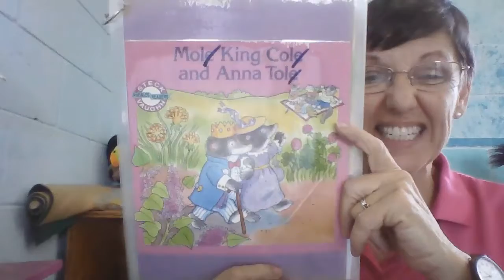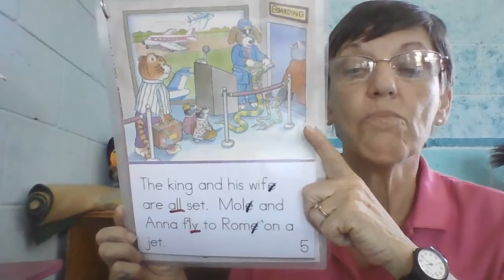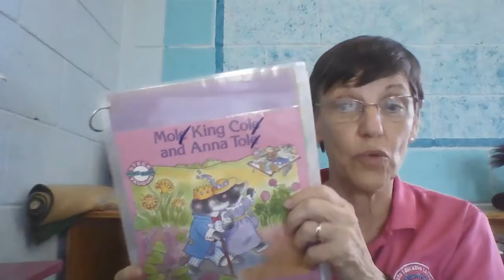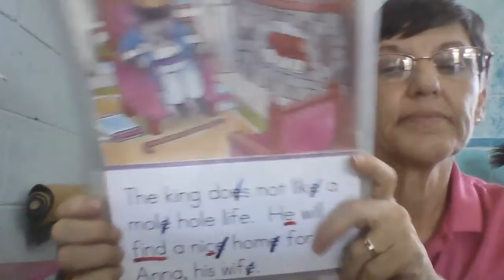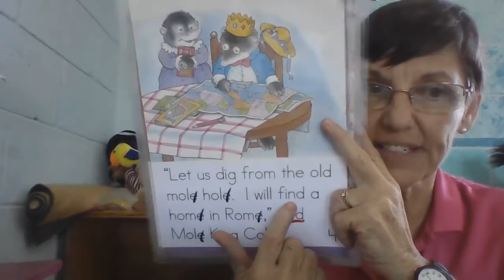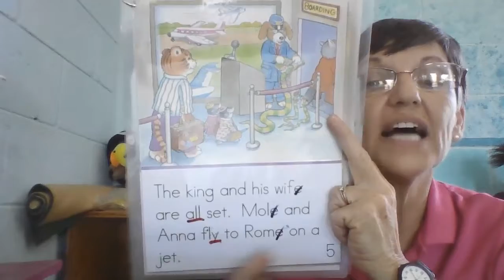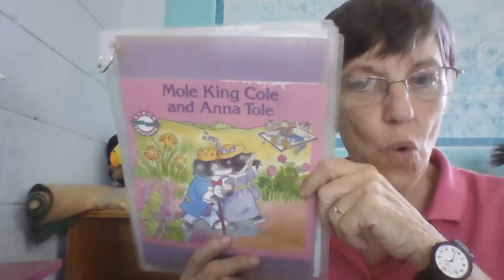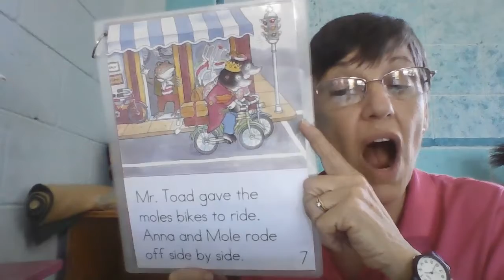Miercoles 31 Primer Lectura 31+2